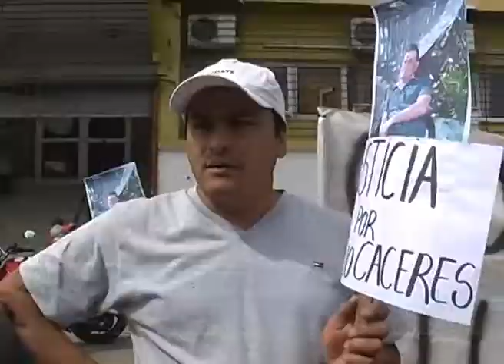Reclamo por el homicidio de Julio César Cáceres frente a las fiscalías Luis y Mirta Cáceres